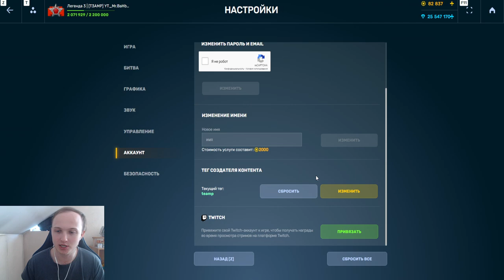ЭТО ИМБА?! НОВАЯ ИЗИДА С ПУЛЬСАРОМ ИЗ ТАНКОФОНДА НАГИБАЕТ В ТАНКАХ ОНЛАЙН